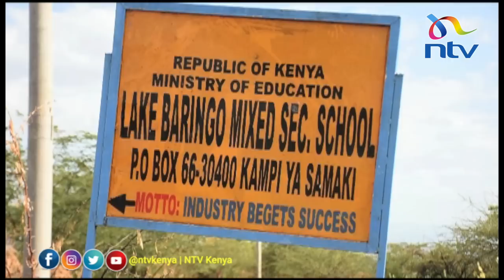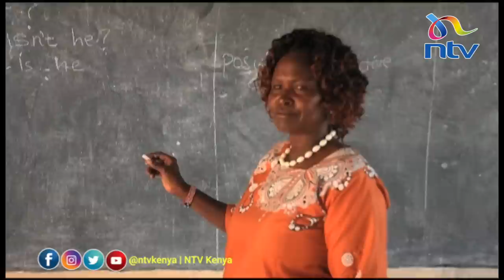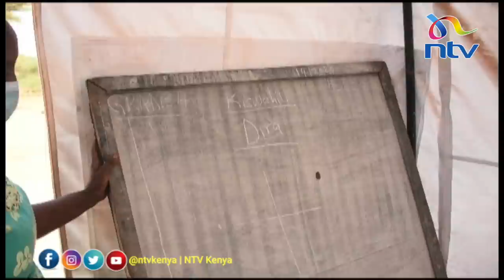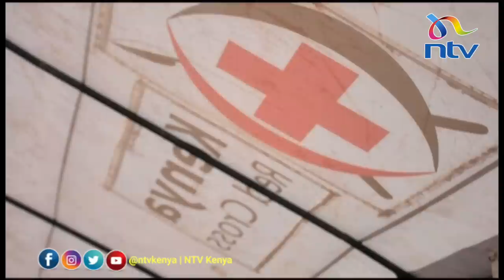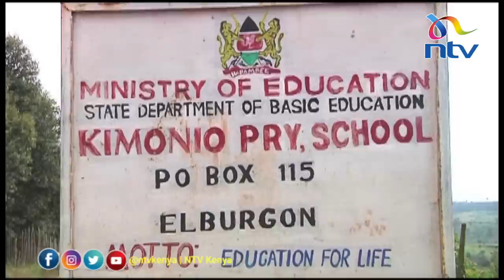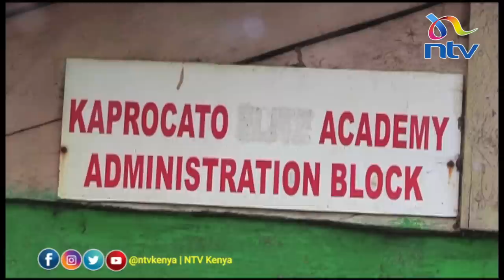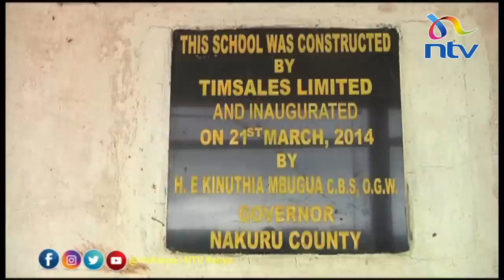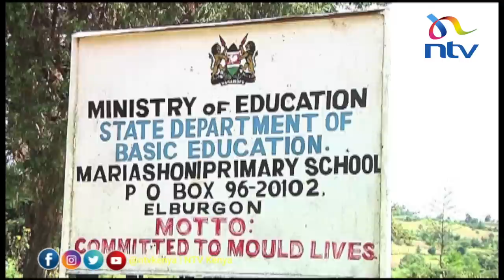Wildest Dreams: Baringo schools contend with floods, insecurity